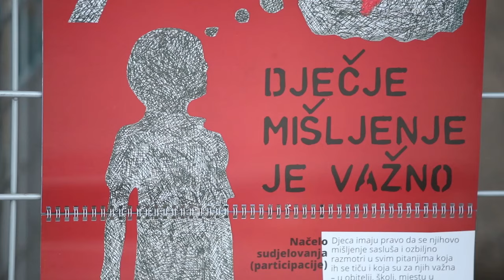Zoran Milanović sudjelovao na obilježavanju 20 godina Ureda pravobranitelja za djecu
Zoran Milanović sudjelovao na obilježavanju 20 godina Ureda pravobranitelja za djecu i predstavljanju istraživanja „Kako ostvarujemo dječja prava u Hrvatskoj: mišljenja i stavovi djece i mladih u 2009. i 2023. godini